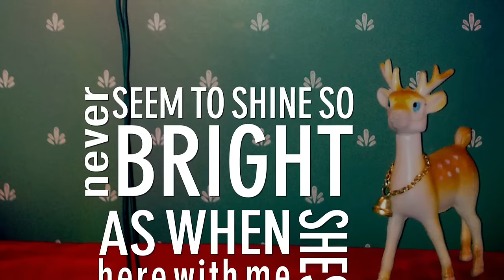JD McPherson - Twinkle (Little Christmas Lights) (Lyric Video)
Music video by JD McPherson performing Twinkle (Little Christmas Lights). (C) 2012 HiStyle Enterprises, Inc. Under exclusive license to Rounder Records. Manufactured and distributed by Concord Music Group, Inc.